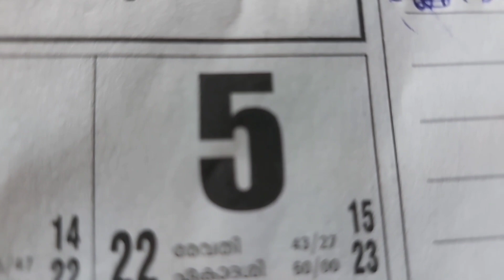June 5 | Environment Day Special | മരം ഒരു വരം | Malayalam Musical Short Film | Appus Unni World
Appus Unni World
Episode 96

Those who want to help us our bank account details👇
Rajesh KN
Account Number
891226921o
IFSC Code:IDIB000V092
Indian Bank Vadakkencherry Branch
Palakkad Kerala

Our Phone Number👇
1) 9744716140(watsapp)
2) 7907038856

My Gadjets👇
1)Camera-Samsung Galaxy A70s
2)Mini tripod
3)Vimble 2
4)Colar mic